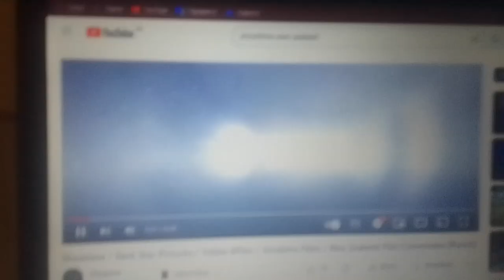Showtime / Cornerstone / BBC Film / Ingenious / The Picture Company (Parents Are Invited)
Showtime / Cornerstore Films / BBC Film / Ingenious / The Picture Company Taken from a comedy drama film "Parents Are Invited" (2023).